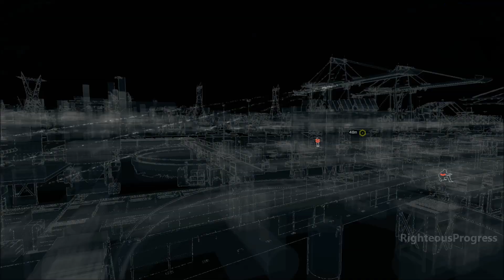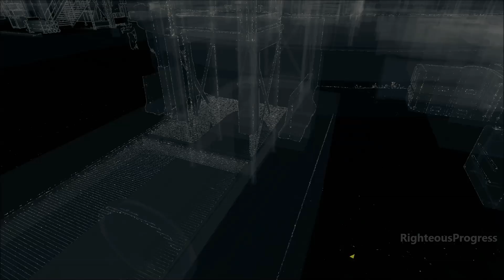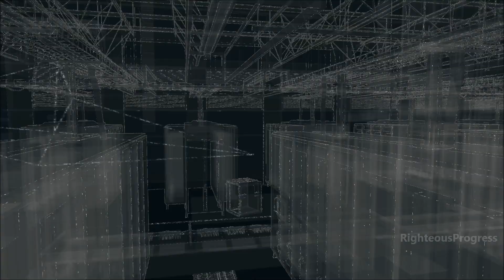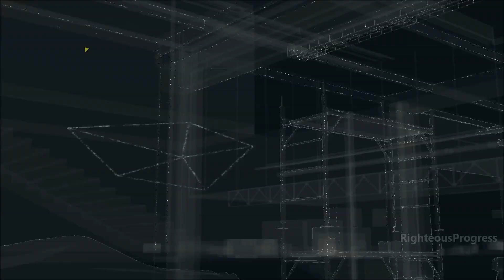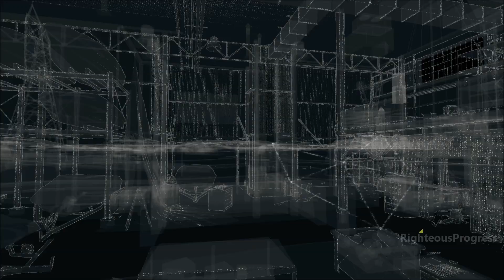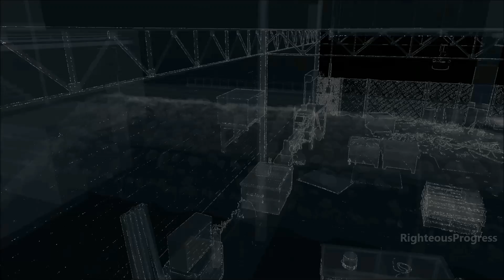Watch Dogs Walkthrough Part 10 Breakable Things [ PC PS4 XBX ONE] Gameplay No Commentary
Watch Dogs Walkthrough Part 1 no commentary

Story:
The story of Watch Dogs follows Aiden Pearce (Noam Jenkins), a skilled hacker and former thug. Eleven months after his actions led the death of his niece, Lena, Aiden seeks to bring his own form of justice to the culprits by manipulating Chicago's CtOS, or Central Operating System, a supercomputer that controls every piece of technology in the city and contains information on all of the city's residents and activities which can be used for various purposes.